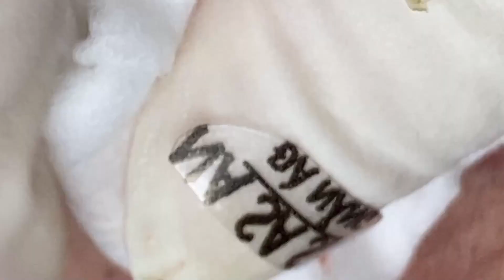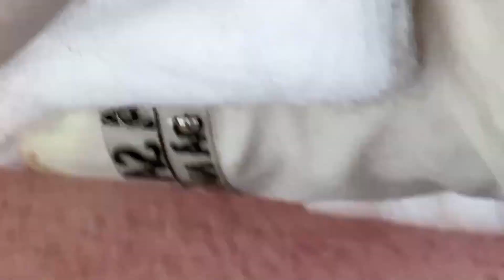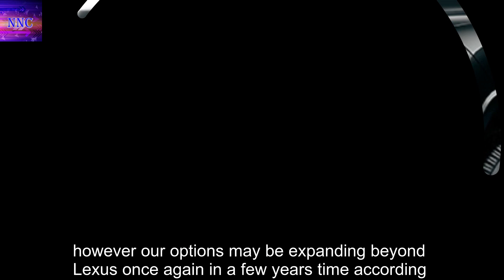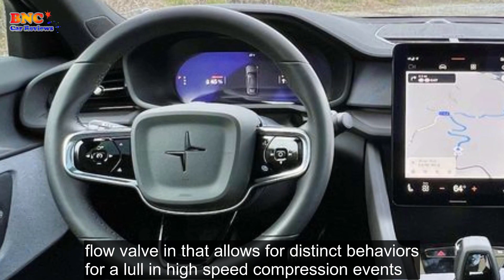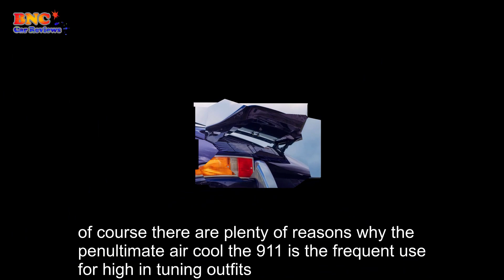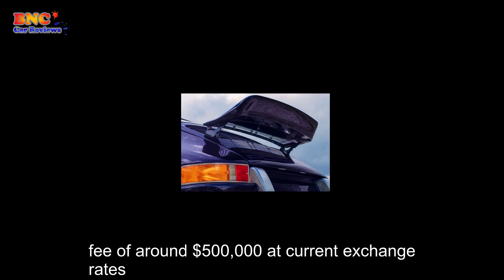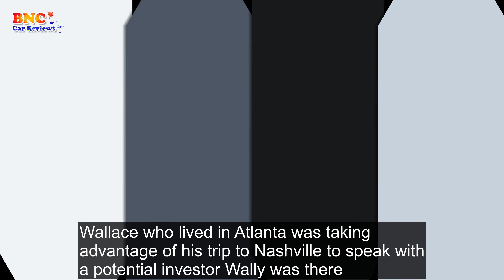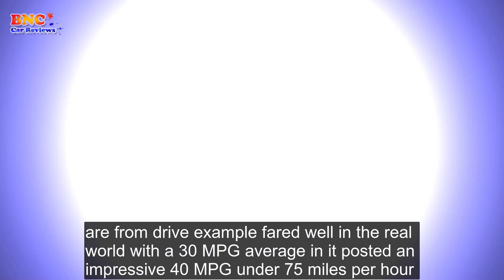When you reach the end of your rope, tie a knot in it and hang on #215